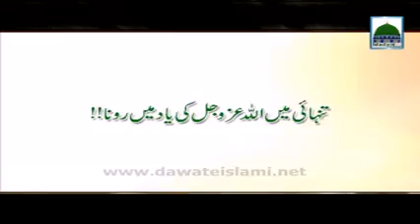Tanhai Main ALLAH Ki Yaad Main Rona Haji Bilal Raza Attari